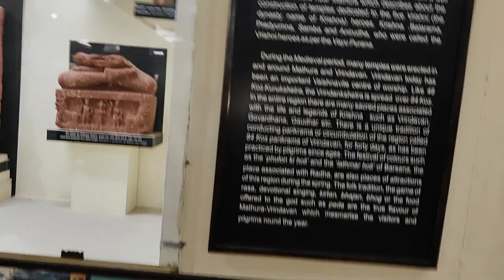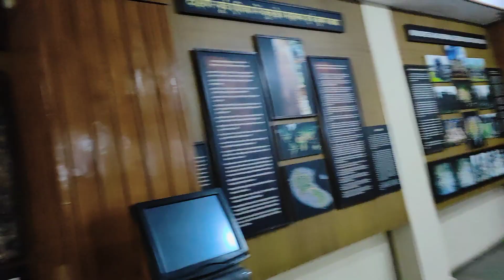Kurukshetra Sri Krishna Sangrhalay | Omkaromofficial Vlog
hello doston
 yah video humne Kurukshetra ke Shri Krishna sanghalay se banaya hai aur is video mein Shri Krishna se sambandhit aur Mahabharat se sambandhit chitron ko darshaya gaya hai aap is video mein dekh sakte hain sath hi sath Shri Krishna ji Dwarka mein rahe aur bridge mein bhi rahe hain Mathura mein अलग-अलग jagah se moortiyon ko laya gaya hai aur ismein purane avshesh bhi hain bahut hi acchi jagah hai aap jarur dekhiaega video ko aur video acchi Lage to like kariye subscribe kariye dhanyvad,

Sri Krishna Sangrhalay Kurukshetra| Yt Video| @omkar om| Sri Krishna Video| Viral Vlog|Mahabharat Yuddha Place|